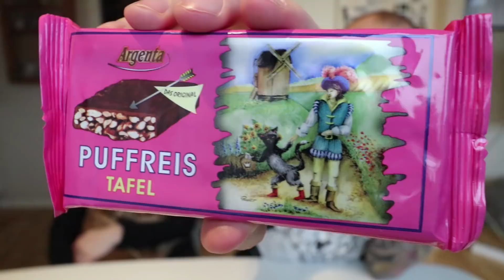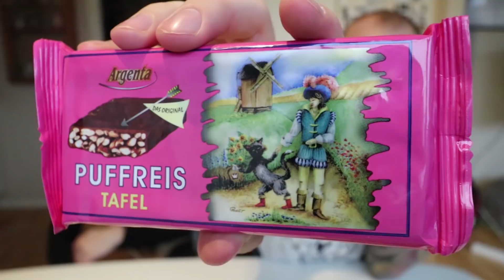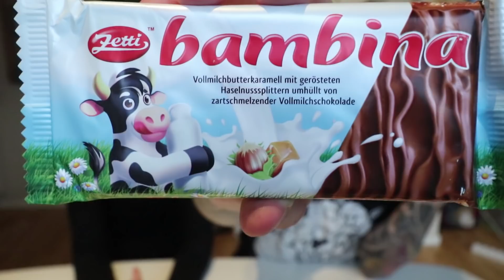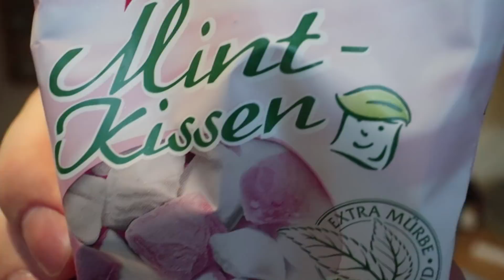Silly Swedes Try German Candy - DONALD TRUMP mint kisses!? 💋🍃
In today's video Katrin and I try a package from germany. We get a few of the lesser known brands but still classics!